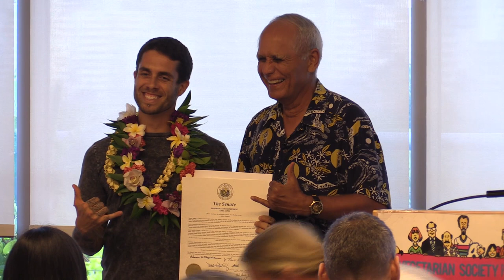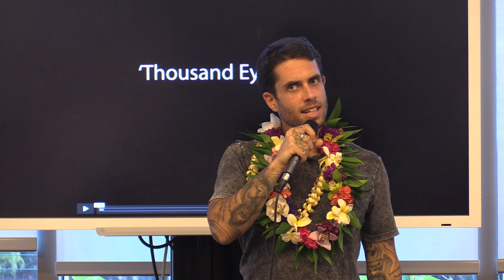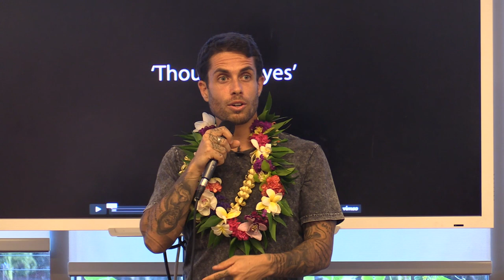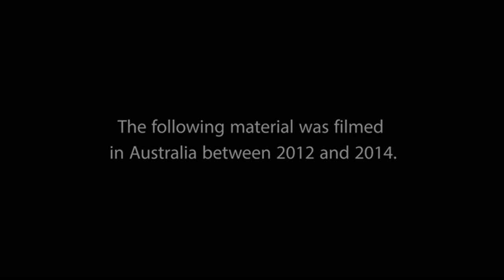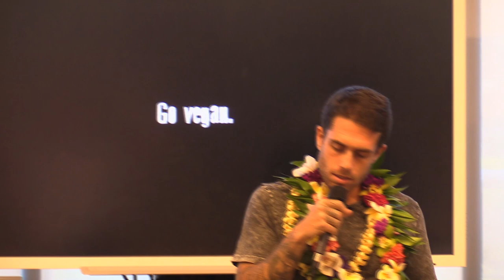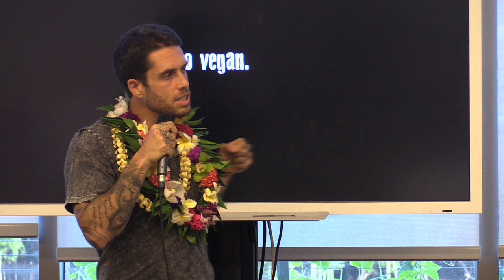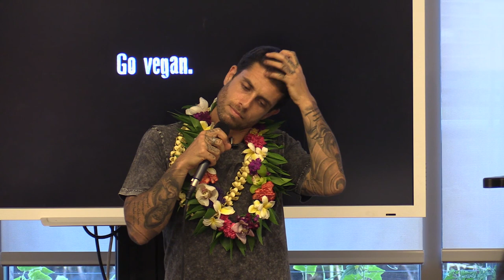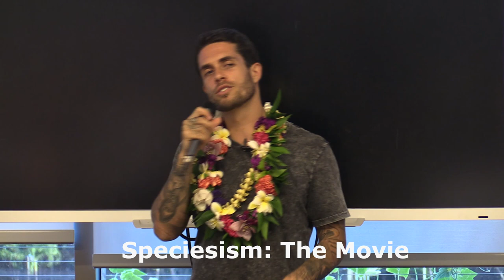James Aspey - Almost Dying Inspired Me to Become a Vegan Animal Advocate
Accompany James Aspey on his journey from drugs, cancer & bulimia to surfing, veganism & meditation.

To stop animal suffering and make this world a better place, James took a one year Vow of Silence, cycled 5000km, got tattooed for 25hrs and gives free speeches all over the world.